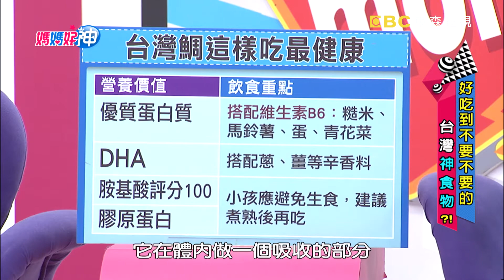台灣鯛水果沙拉 孩子吃了頭好壯壯？！曾雅蘭 佩姬 20170501 part5/5 媽媽好神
來賓：曾雅蘭
好神媽媽團：佩姬、小廚娘、Nina、海頓媽、五寶媽
專家：中醫師鄒瑋倫、營養師劉怡里、醫藥記者洪素卿
主持：黃瑽寧、鍾欣凌

現在流行吃紅藜麥養生，紅藜麥對身體有哪些好處？如何變身為好吃的貝果？山蘇富含高鉀高鈣，又有豐富的維生素A，帶有苦味山蘇如何變身成小朋友愛吃的甜點？鹿茸可以顧筋骨也可增加免疫力？脫去苦味的台灣鯛有豐富的膠原蛋白，不但顧眼睛又可讓皮膚水噹噹？看好神媽媽們拿出讓人嘆為觀止的台灣神食物私房料理！敬請鎖定超視33頻道每晚八點由黃瑽寧鍾欣凌主持的「媽媽好神」。